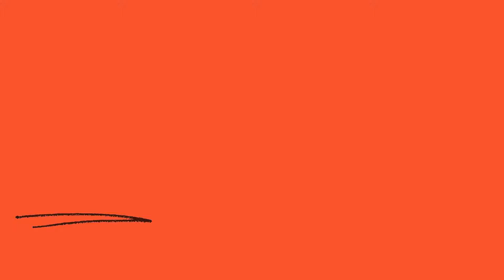fastarm learnarmenian seasons armenian spanish english french